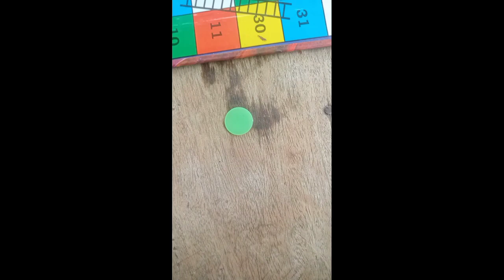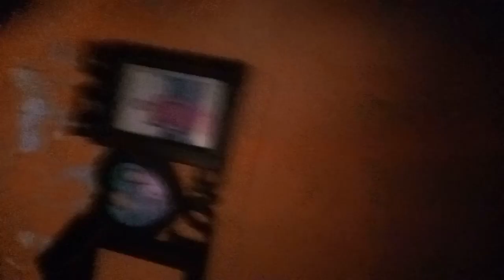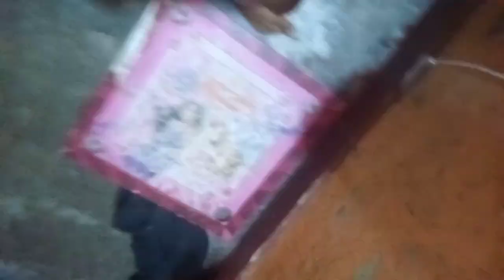HOUSE VLOG NEW STAR VLOG